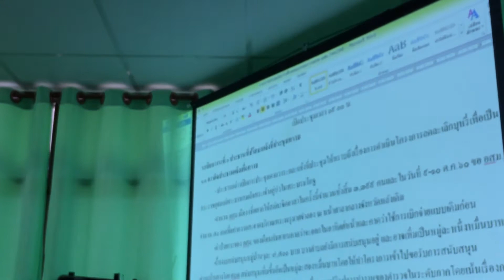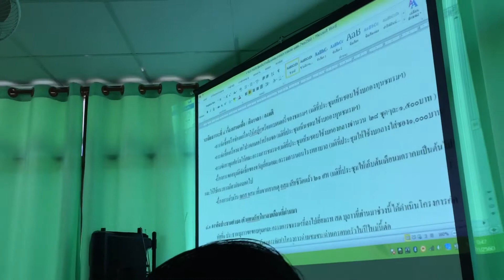ประชุมชมรม อสม.อ.เมืองบุรีรัมย์ 7 พ.ย.2560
รับรองวาระการประชุมชมรม อสม.อ.เมืองบุรีรัมย์ 7 พ.ย.2560